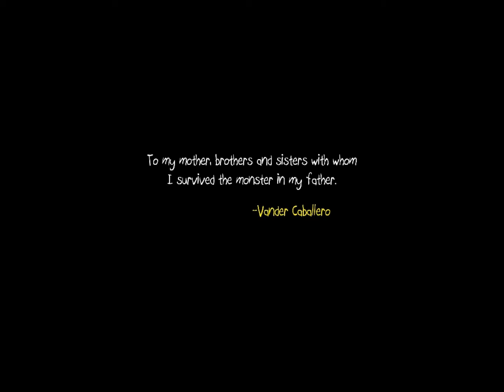Papo & Yo #1 The Boy